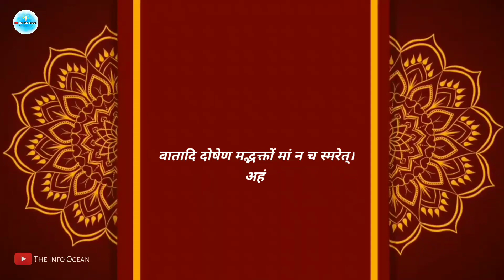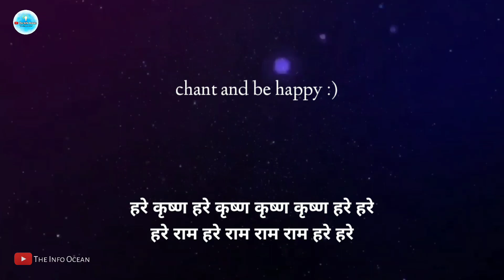क्या होगा अगर मृत्यु के समय श्रीकृष्ण का स्मरण नहीं हुआ? how krishna cares for you?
In this channel we upload very useful and